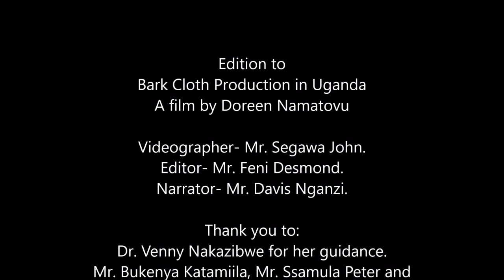Lubago Clay Dyeing - Bark Cloth Production in Uganda Doreen Namatovu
Lubago Clay Dyeing  - Bark Cloth Production in Uganda
A film by Doreen Namatovu

Videographer- Mr. Segawa John.
Editor- Mr. Feni Desmond.
Narrator- Mr. Davis Nganzi.

Thank you to:
Dr. Venny Nakazibwe for her guidance.
Mr. Bukenya Katamiila, Mr. Ssamula Peter and Luwemba Anolysious - Who took me throughout the entire process of barkcloth making.
Mrs. Mandy Mazzi- The one from who I adopted the tree.
Mr. Fred Mutebi - For his coordination and guidance.

‘Bark-cloth in Uganda – Natural Sourced Textile: History, Background, Production and Technique’, an intensive workshop between the textile Department at Shenkar College of Engineering and Design in Ramat-Gan and the Margaret Trowel School of Industrial and Fine Art at Makerere University Kampala. Facilitated by CoCuDi Center, in collaboration with the African Studies Gallery the weeklong workshop starts on Monday 26 April 2021.
The workshop includes theoretical lectures, demonstrations, online field visits and hands-on workshop for students from the textile design department in Shenkar and  from CEDAT Makerere. The unique workshop is led by Dr Venny Nakazibwe, deputy-principal at the College of Engineering, Design, Art and Technology, Makerere University Kampala. Dr Nakazibwe is a leading expert and researcher on bark-cloth, and will be assisted by Doreen Namatovu, Esther Ndagire Kavuma and Angella Babirye. The Shenkar team led by head of Textile Design Dept Hadass Himmelschein, and includes Yuval Etzioni and Shira Soval.